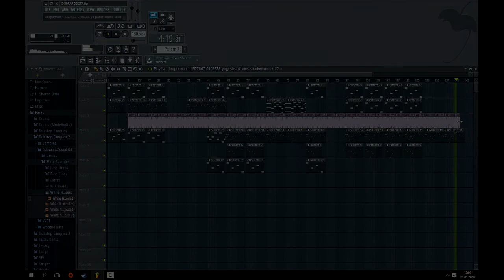Melody Fl Studio - Patryk Sz